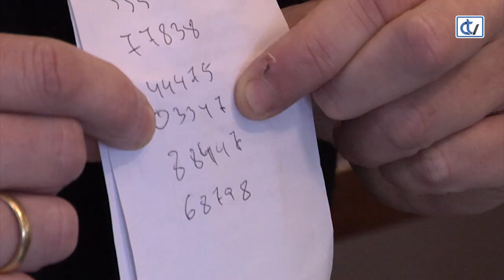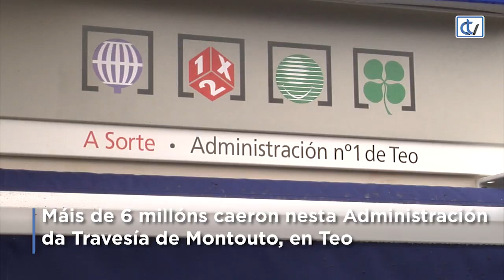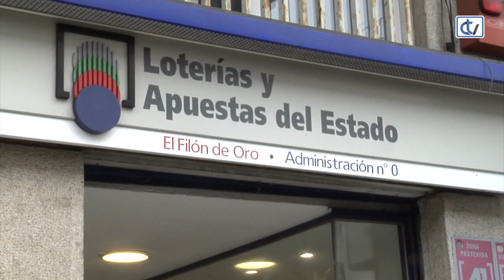Así se celebra o Gordo en Santiago e en Teo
O Gordo da Lotería de Nadal, o número 03.347, deixouse notar en Santiago e na súa comarca. Na capital galega vendeuse en varias Administracións, repartindo a Raxería San Marcos 3,2 millóns de euros.
A Administración da Travesía de Montouto, en Teo, repartiu máis de 6 millóns.